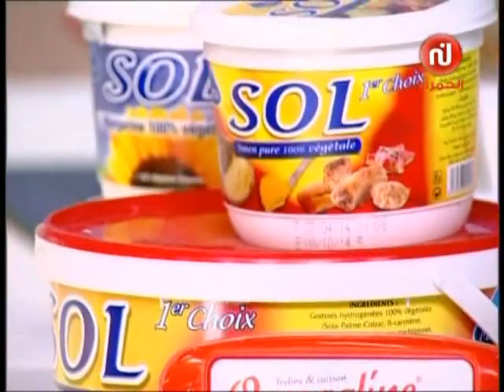كـــوزينتنا هــــكّـا: بلوزة